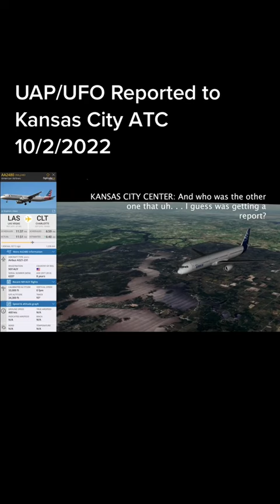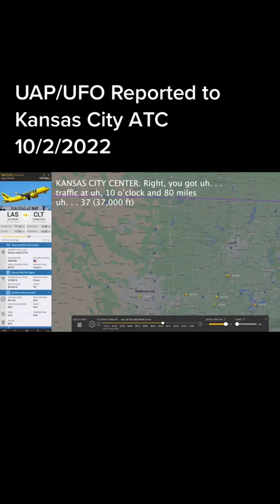UAP/UFO Reported to Kansas City ATC 2022.